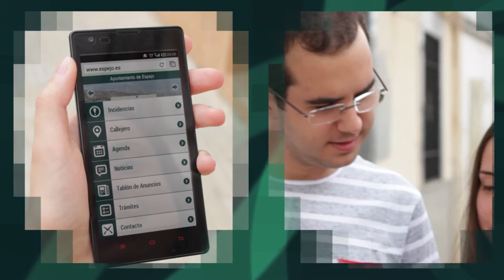SPOT Nueva web móvil Espejo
Desde ahora podrás acceder a la web de tu ayuntamiento desde tu móvil, y disfrutar de las nuevas prestaciones y ventajas que ésta te ofrece:
- Actualidad, noticias y agenda.
- Información de la sede electrónica.
- Callejero
- Direcciones y teléfonos.
- Comunicación de incidencias.